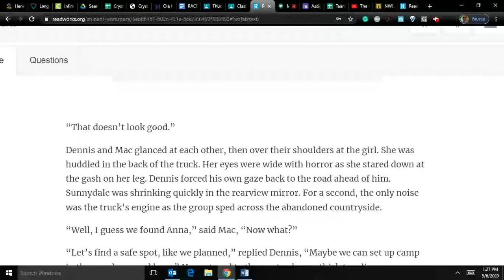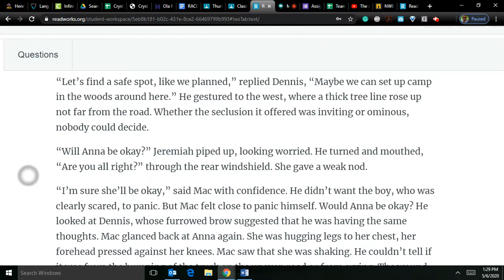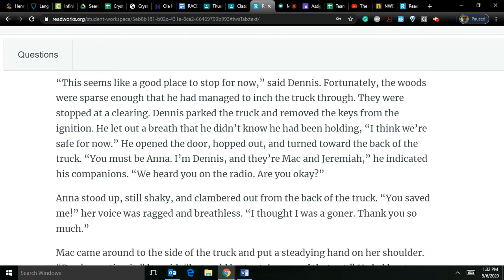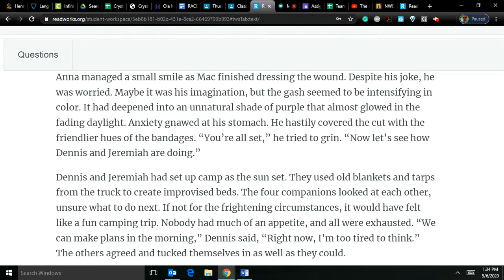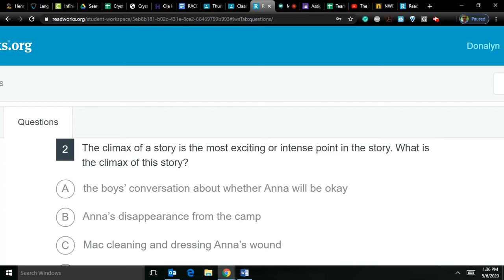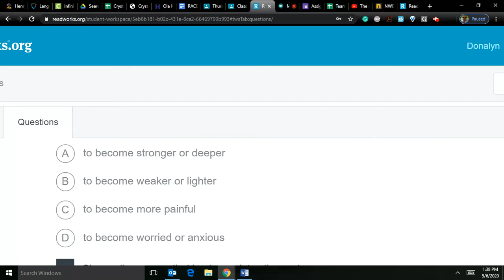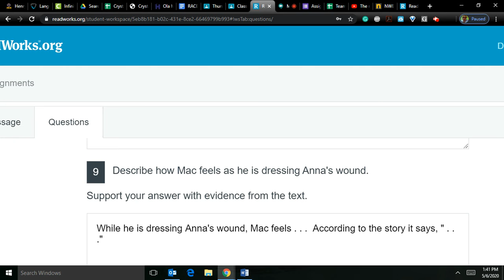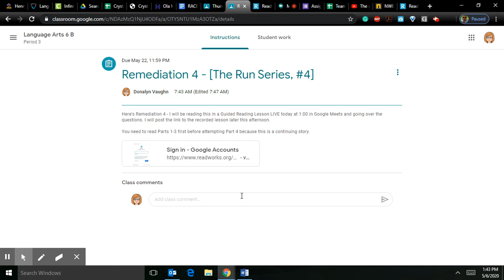Remediation 4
Audio recording of me reading the text and going over the questions.